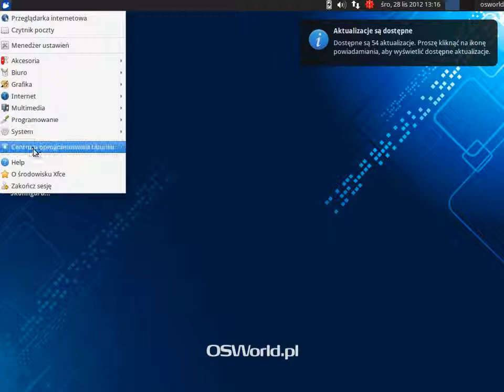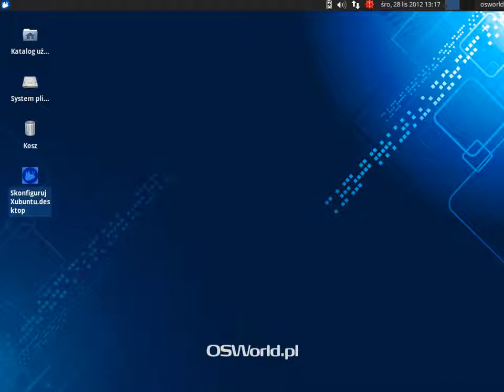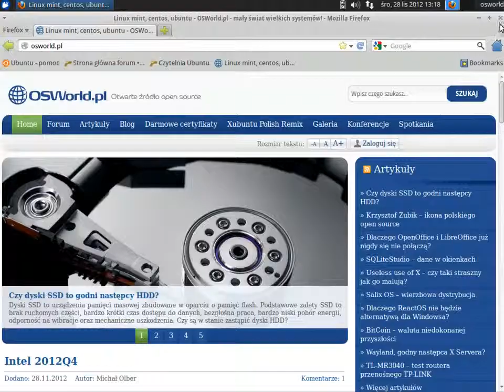Xubuntu 12.10PL (64 bity)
Jest to w pełni 64 bitowy system, dostosowany do nowoczesnych komputerów. Posiada lekko zmienione domyślne oprogramowanie.